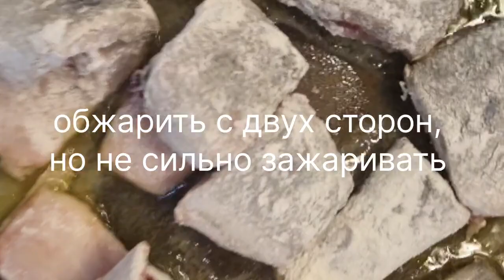Рыба в томате Fish in tomato souse.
Рыба - 1 кг
Соль, перец
Мука - 500 гр
Томат - 2 ст.ложки

salt, pepper
Tomato paste- 2 tablespoons or
tomato sause - 200 ml